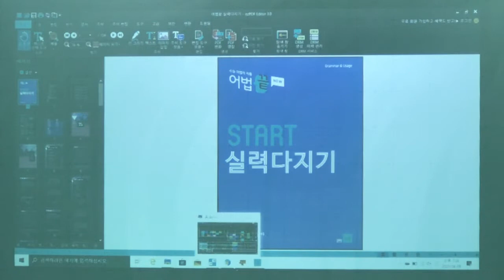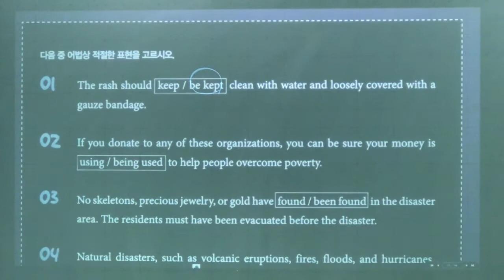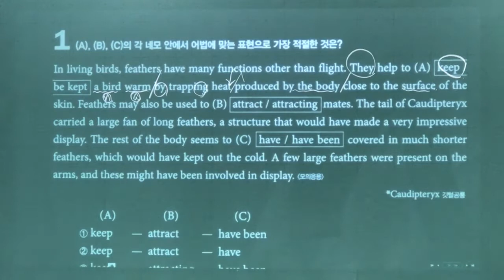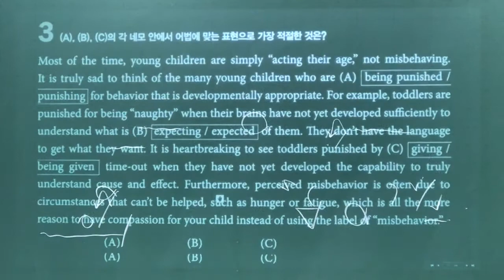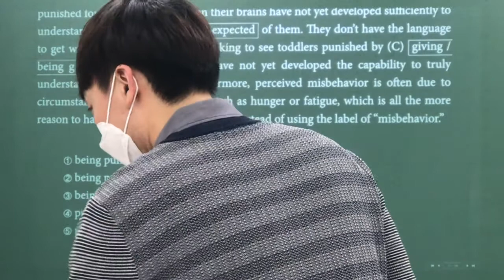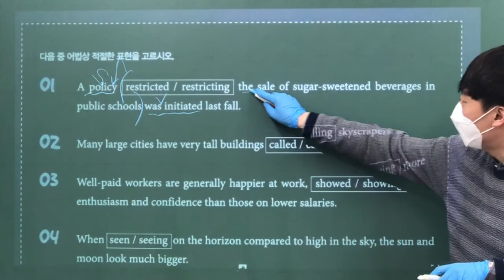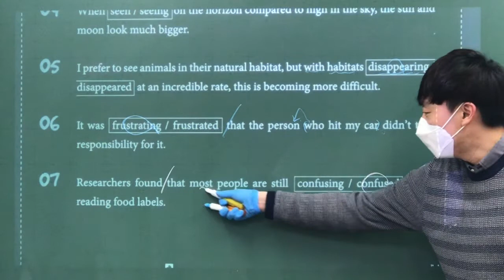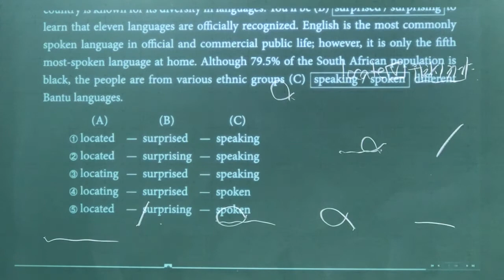2020_04_09_고1TX2_어법